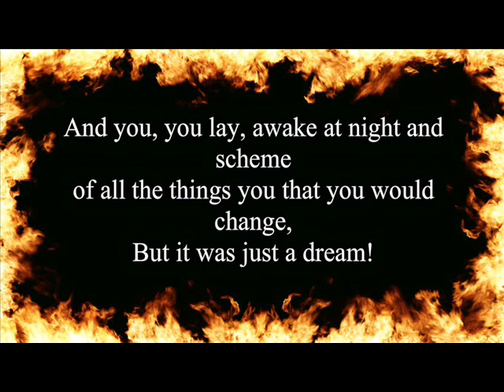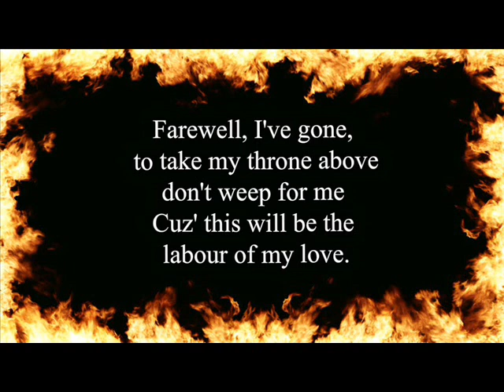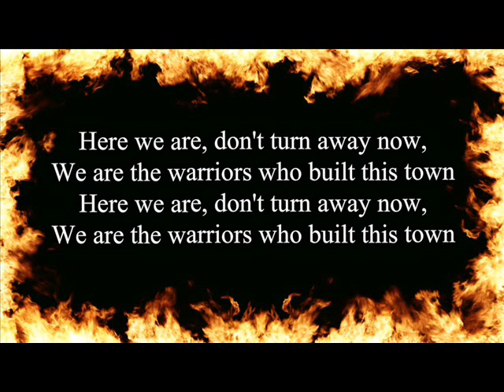Solence- Warriors [Copyright free Montage Rock]